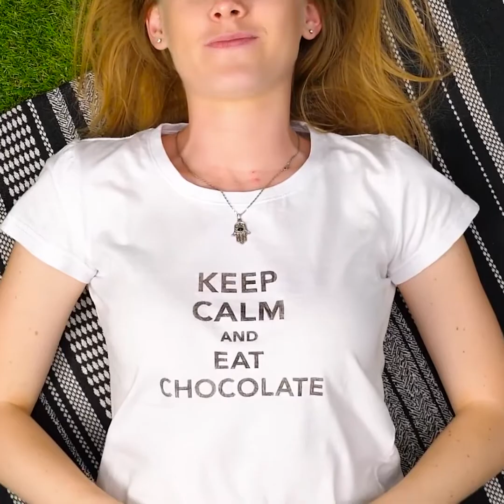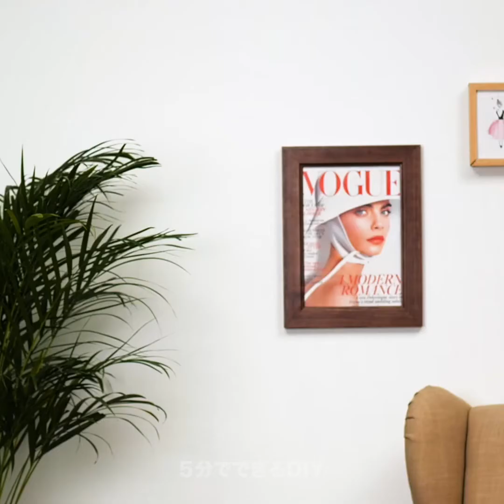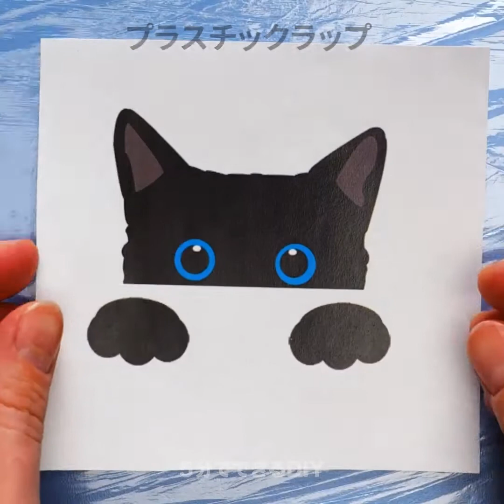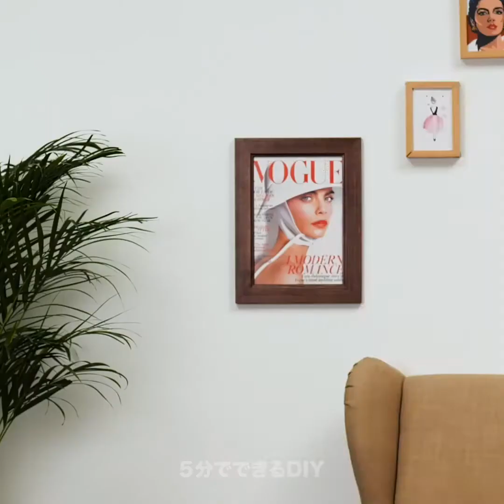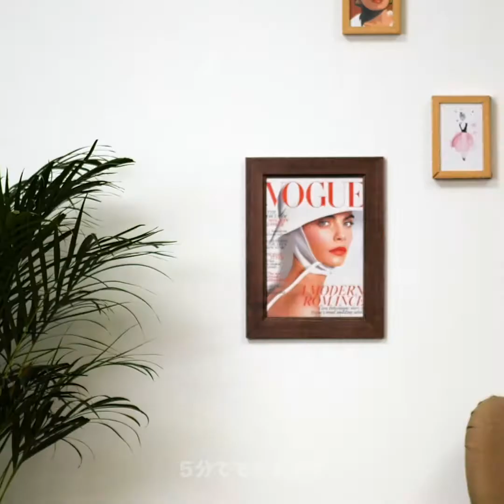古い服をリメイク！25のクリエイティブなアイディア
ライムスタンプ:
03:47　黒いシャツにすてきな飾り
04:10　白いシャツに布用染料を使う
09:42　DIYの唇のプリントのTシャツ
10:46　ステキなシャツのネックレス